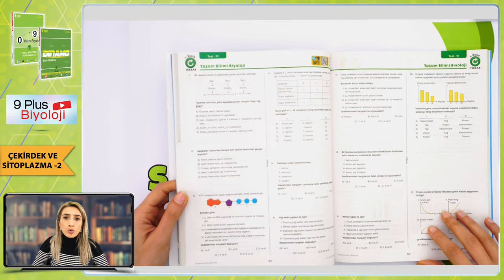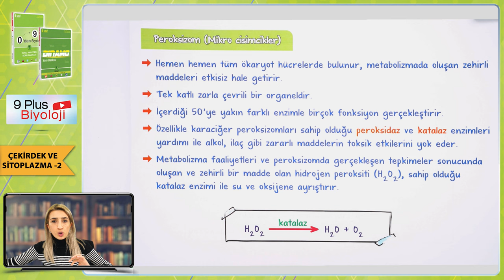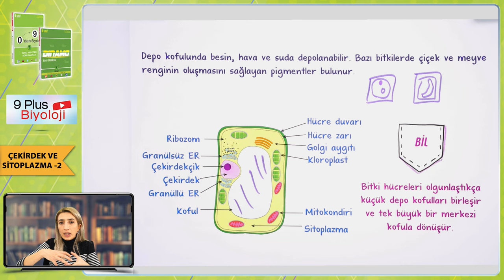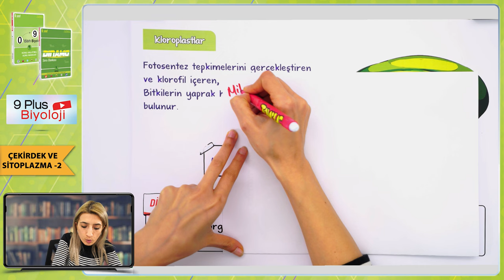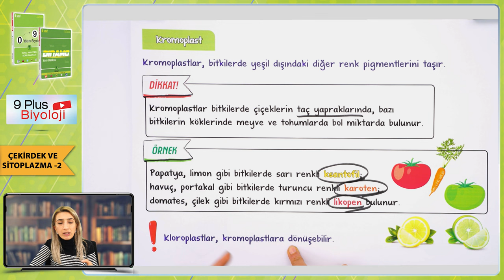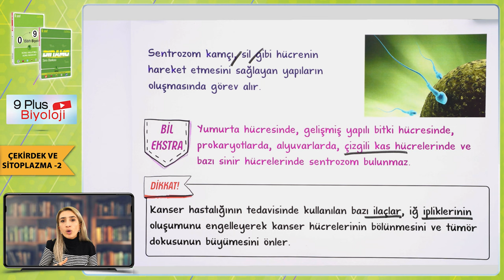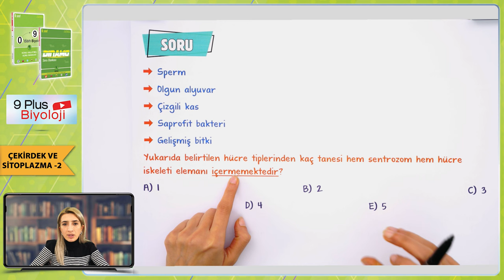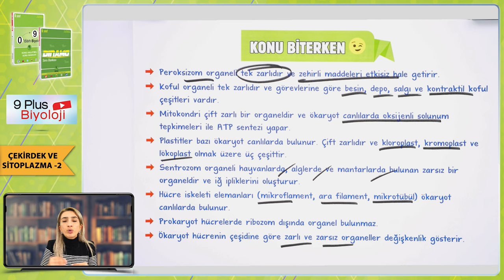Sitoplazma ve Çekirdek - 2 (Organeller - 2) | 9.Sınıf Biyoloji #2024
Sene boyunca; konu anlatımları ve soru çözüm videolarıyla, tonguç yanında! Bu videoda Biyoloji dersinin "Sitoplazma ve Çekirdek - 2 (Organeller - 2)" konusunu işliyoruz. Hazırsan öğrenme garantili videomuza başlıyoruz! 😎